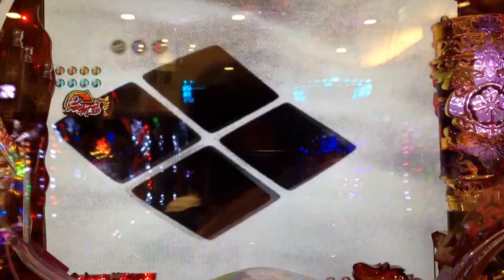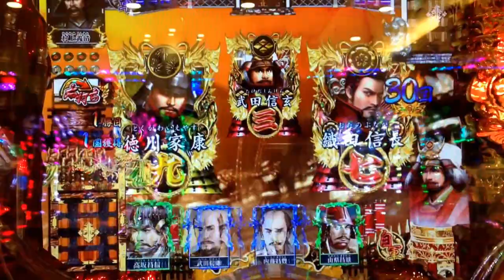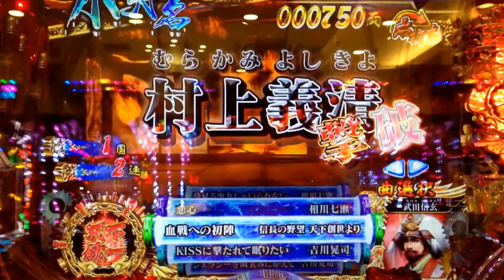【信長の野望 弐ノ陣】 天下統一ラッシュ140回②